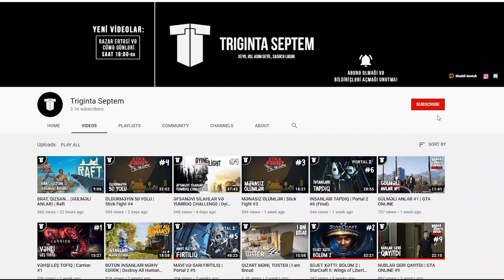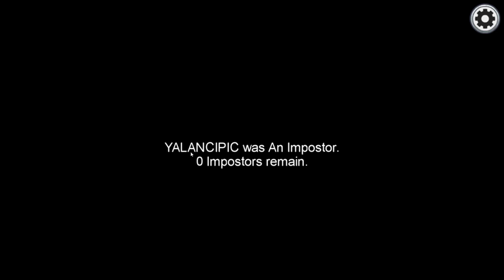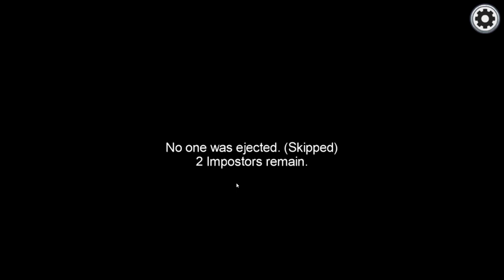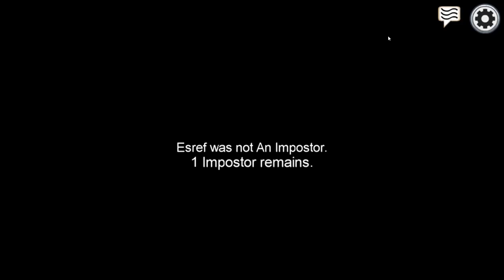ƏFSANƏVİ SAXTAKAR (MÖHTƏŞƏM SOXUŞ) | Among Us #4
Among Us azərbaycanca, 5-ci bölüm, davam edirik!
Bu bölümdə əfsanəvi saxtakar Septem əsrin soxuşunu gələrək hər kəsi aldadır və qalib olur! Xoş izləmələr!